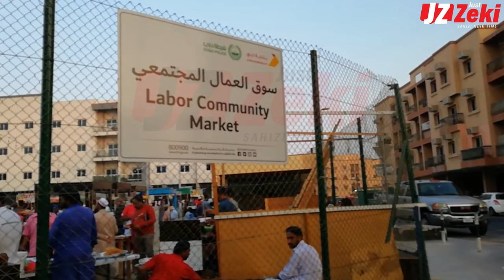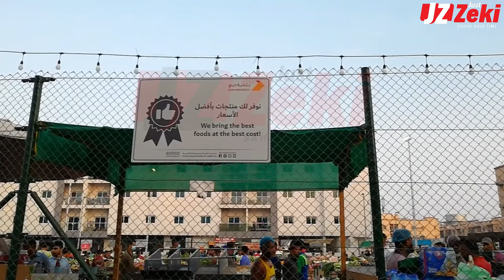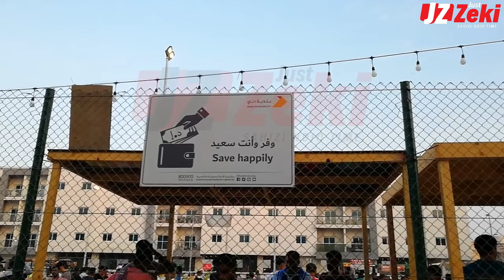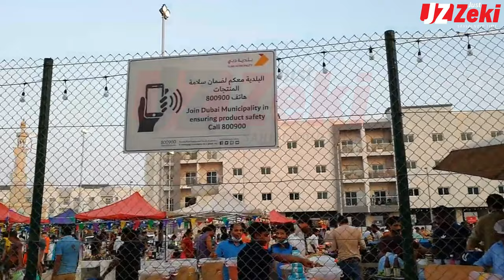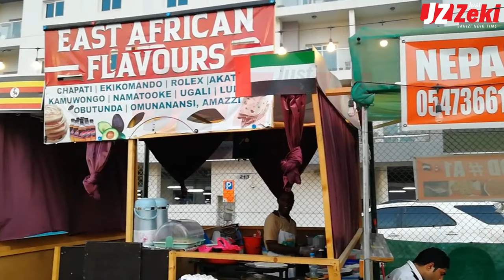The Dubai They Don't Want You to See or Know and what they dont tell you. Cheapest Market.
video by: ‪@lukazromez866‬
Edited by: ‪@JUSTZEKI‬
Directed by: ‪@JUSTZEKI‬

qatar just zeki#kemboi in saudi arabia#life in Qatar#kenyans in Qatar#kemboi in Qatar#saudi arabia#saudi arabia mistreatment stories#kenyans in saudi arabia#undercover in Qatar#qatar life